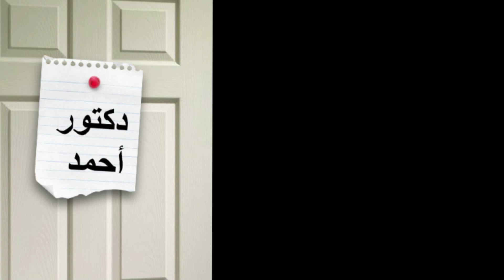Spellbound Episode 1—A Sign on the Door: Ahmed Zewail, Ph.D.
Produced for the 2011 International Year of Chemistry, the video series Spellbound, tells the story of scientists whose childhood curiosity about everyday things helped them launch careers in the lab, win Nobel Prizes and make other achievements. Their early childhood experiences may encourage young people into careers in the science, technology, engineering and mathematics (STEM) fields.

This episode features Ahmed Zewail:

• 1999 Chemistry Nobel Laureate

• Linus Pauling Professor of Chemistry & Professor of Physics, California Institute of Technology